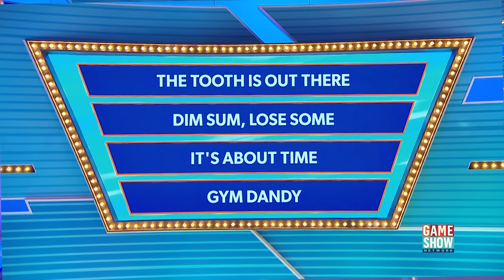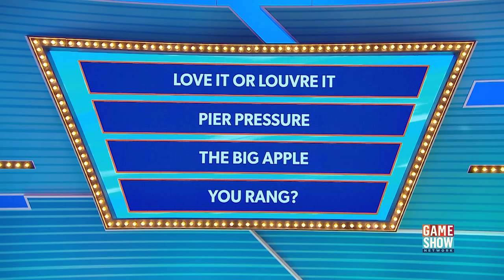Get A Clue | FULL EPISODE | Game Show Network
About Get A Clue
Get A Clue is a fast-paced, high energy clue game, hosted by Rob Belushi, in which two teams compete to see who can successfully guess the most answer words before time runs out. In each round, teams will receive a list of answer words they get to play. The fun starts as the first player gives clues to the second player until they guess the correct word, then the second player gives clues to the third player, and so on, until the team either guesses all the words in the category or runs out of time. The team with the most points advances to the bonus round to play for $10,000. They’ll have 60 seconds to guess eight words but the entire team has to stay on their toes because the clue givers, and guessers, change randomly with every new word.